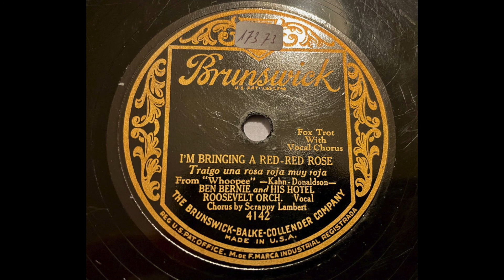Ben Bernie & his Orchestra - I'm bringing a red red Rose